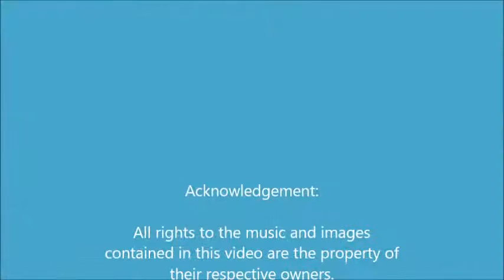GimmeShelter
School of Rock - Overland Park performs "Gimme Shelter" by the Rolling Stones on the Hy-Vee Cool Zone stage at Kauffman Stadium